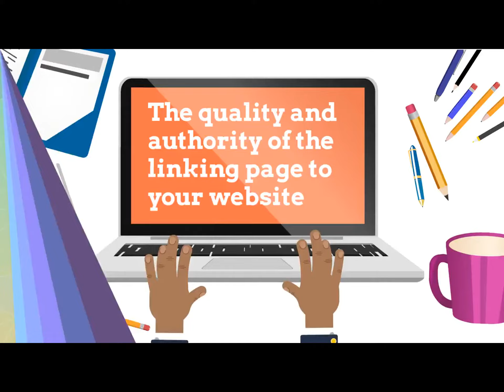Details on SEO in Santa Rosa, CA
SEO Vendor Serving Santa Rosa, CA with search engine optimization and internet marketing. Give your business the exposure it deserves by dominating the rankings in Google.